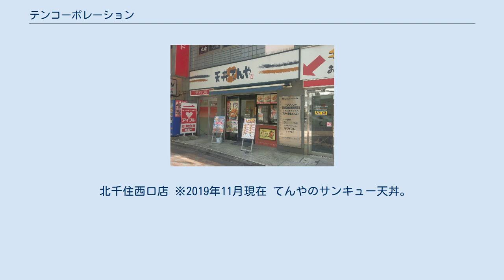テンコーポレーション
ロイヤルホールディングス 」 テンコーポレーション 株式会社テンコーポレーション（英: TEN CORPORATION）は、かつて存在した関東地方を中心に展開する天丼・天ぷらのレストラン（ファーストフード）チェーン「てんや」を経営する外食事業者である。
 1989年（平成元年）4月20日、会社設立。
創業以来、丸紅の主要グループ企業であったが、2005年（平成17年）7月、外食大手のロイヤルホールディングスが丸紅から株式を取得して筆頭株主となり、2006年（平成18年）6月からロイヤルホールディングスの連結子会社である。
 商品原価率のかさむ「天ぷら」を、ファーストフードとして多くの店で均質かつ低価格・手早く提供している。
テーブルサービスは店員が調理担当と給仕役に分担されているためフルサービスであるが、牛丼チェーン店のようなカウンター席主体の店舗が多い。
 2021年1月1日、ロイヤルホストがテンコーポレーションを吸収合併し解散した。
ロイヤルホストはロイヤルフードサービス株式会社に商号変更した。
 北千住西口店 ※2019年11月現在 てんやのサンキュー天丼。
海老、烏賊、蓮根、オクラ、カボチャ。
 コンベア式フライヤーを採用し、油温管理および揚げ作業経験などの有無にかかわらず均質かつ迅速な供食と、人件費低減を成し得ている。
天ぷら粉は日清製粉グループ（日清製粉・日清フーズ）と共同開発したものを使用し、天ぷら油は日清オイリオグループに特注した植物油を使用している。
 天ぷらの具材は1品に限り注文時に頼めば変更可能。
（例えば、天丼の具材が海老・いか・きす・かぼちゃ・いんげんだった場合、えびをいかに、いかをきすに、かぼちゃをいんげんに変える事ができる。）※店舗による。
 てんやに関するカテゴリ: